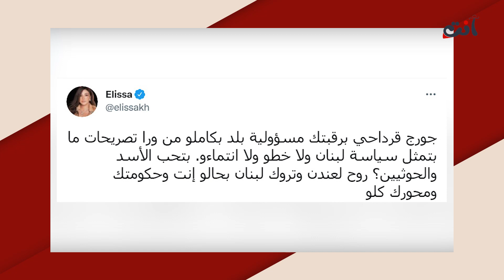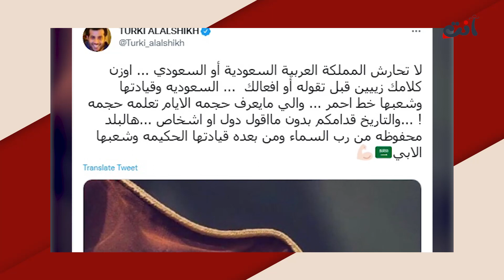السعودية تتخذ قرارات صادمة تجاه لبنان بعد تصريحات جورج قرداحي .. تركي ال الشيخ واليسا بأقوى هجوم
تشهد قضية تصريحات وزير الاعلام اللبناني جورج قرداحي الأخيرة والتي تحدث فيها عن دور المملكة العربية السعودية والامارات في احدث اليمن تطورات لافتة ومتسارعة.
وجديد هذا الموضوع كان إعلان السلطات السعودية يوم أمس عن طردها للسفير اللبناني من اراضيها وإعطائها مهلة 24 ساعة للمغادرة، بالإضافة لإستدعاء سفيرها وليد البخاري من لبنان ووقف استيراد كل الواردات اللبنانية.